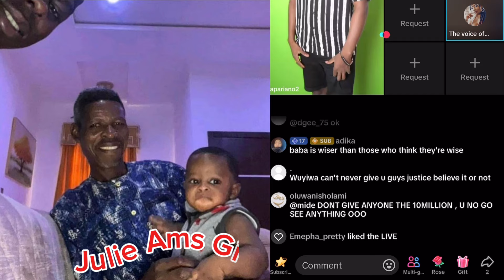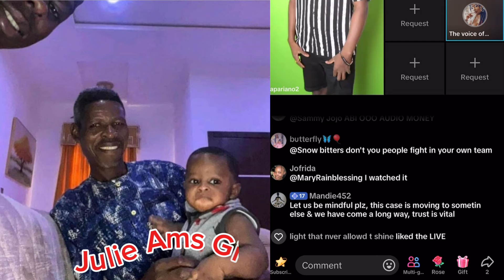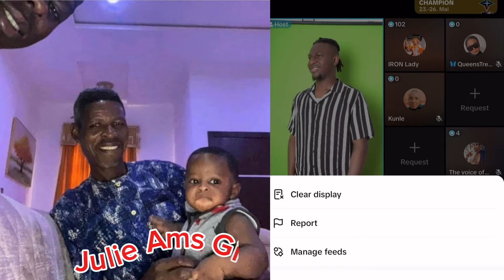Papariano Drag Baba Mohbad#trending#goviralvideo#sharepost